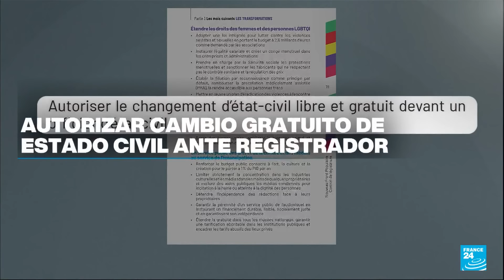Noticias del 2024/06/19 11h30 • FRANCE 24 Español